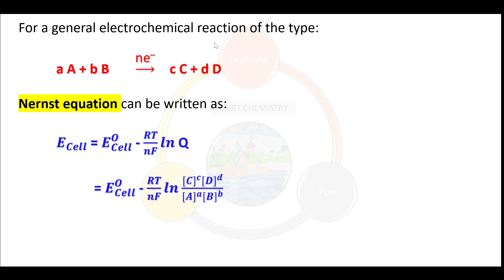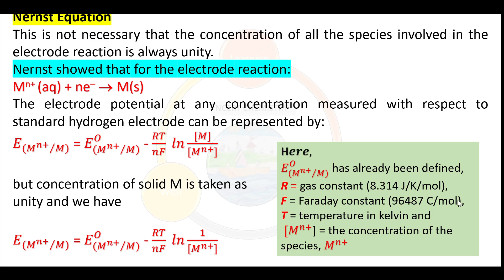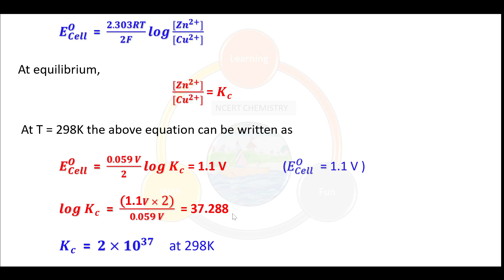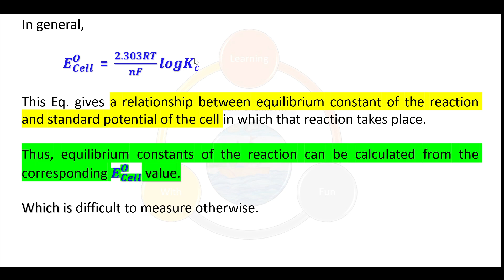Equilibrium Constant from Nernst Equation, Class - 12, NCERT Chemistry, Electrochemistry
# Equilibrium Constant from Nernst Equation
# Class - 12,
# NCERT Chemistry
# Electrochemistry
# Get ready to delve into the world of electrochemistry with our latest video all about calculating equilibrium constant using the Nernst equation.
# In this in-depth video, created specifically for  we break down the intricacies of equilibrium constants, offering a clear and concise explanation that will help you ace your exams.
# Whether you're a student seeking a better grasp of electrochemistry or someone simply curious about the subject, this video is a must-watch.
# Join us as we unravel the mysteries of electrochemistry and make learning fun and engaging.
# Don't miss out on this educational adventure!
Class - 12
# BSc
# MSc
# physical chemistry
# NCERT Chemistry
# Unit - 2
# Electrochemistry